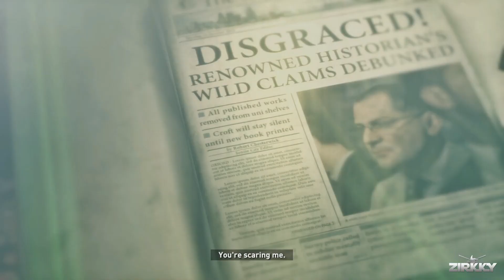Rise of the Tomb Raider - Walkthrough PART 2 Gameplay No Commentary [1080p]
Welcome to my HD Gameplay Walkthrough of Rise of the Tomb Raider with No Commentary.
This Rise of the Tomb Raider Walkthrough will include the Full Game & Ending.